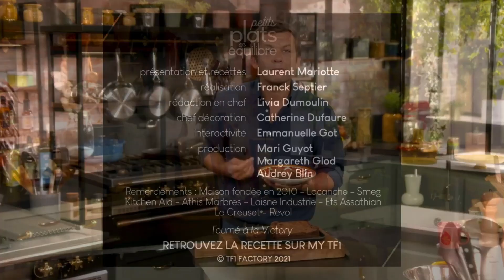YTP FR - Recette du cake au sable